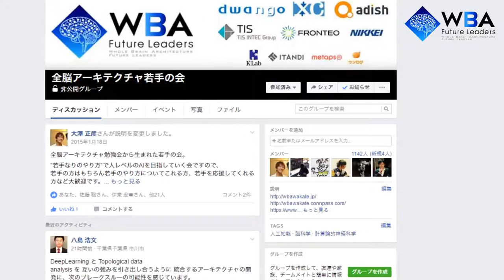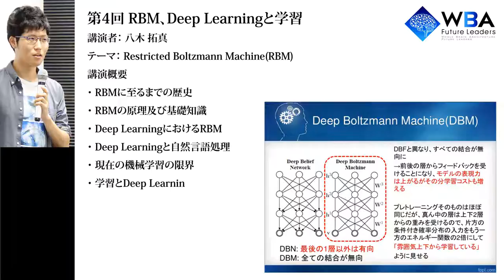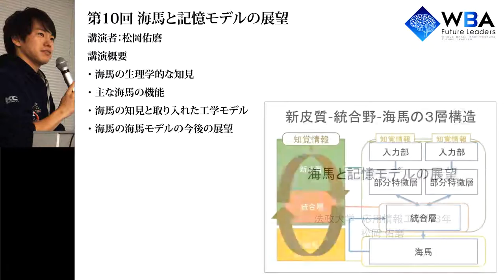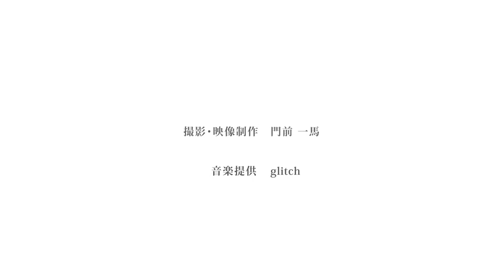全脳アーキテクチャ 若手の会 WBA Future Leaders 【 人工知能コミュニティ 】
全脳アーキテクチャ若手の会は、脳や人工知能、そしてそれらが与える影響について興味がある、すべての方のためのコミュニティです。